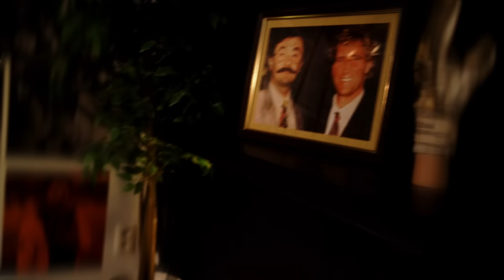MIDMID - Dirk Kuyt, verliezen om te leren winnen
Een Champions League-finale, een WK-finale met Nederland en een hattrick en titel in je laatste wedstrijd: Dirk Kuyt - of Kuijt - maakte het allemaal mee. Het is dus een understatement om te zeggen dat Sam en Dennis deze week een levende legende ontvangen. Evert is er nog niet bij: hij geniet van zijn laatste week vaderschapsverlof.

Kuyt speelde in de jeugd bij Quick Boys. In het religieuze Katwijk leerde hij geloven in zichzelf, zo erg zelfs dat hij de beeptest kapot liep op weg naar Utrecht. Maar het is pas later, bij Feyenoord en Liverpool, dat Kuyts carrière in stroomversnelling komt. Hij leert er de kunstenaar van Persie kennen, kijkt de dood in de ogen door een kartende Crouch en wordt een titelheld door een gele kaart van Vilhena. En dan hebben we het nog niet eens over zijn vijf grote toernooien met Oranje gehad…

00:00 Intro

04:43 Beerschot: Heineken-fan wil naar de Jupiler Pro League

19:54 Quick Boys: Voetbal moet (Kat)wijken op zondag

26:12 En plots kom je in het betaald voetbal (U)t(e)recht

43:55 Feyenoord: K2 zoekt kampioenschapstitel

1:07:59 Liverpool: Karting in de stad van McCartney

1:31:16 Eerste titel bij Fenerbahçe

1:35:04 Feyenoord: een einde van de carrière Kuyt de duizend

1:45:46 Hup Holland Hup!

2:15:21 Outro